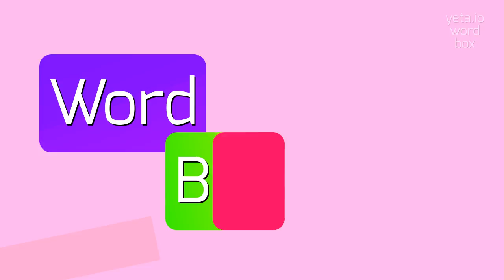How to say "turd_burg"! (High Quality Voices)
Watch in this video how to say and pronounce "turd_burg"!